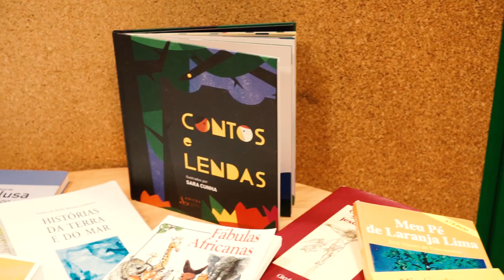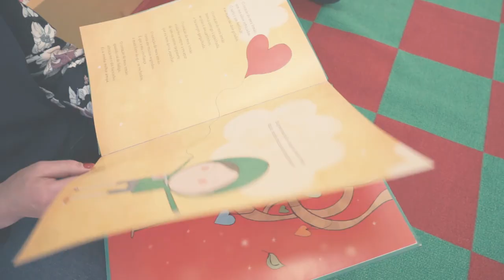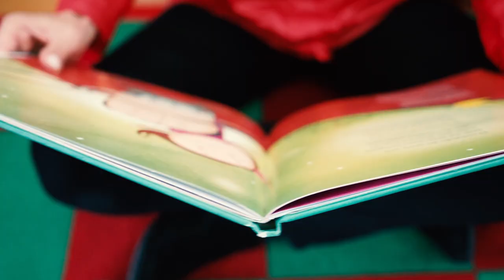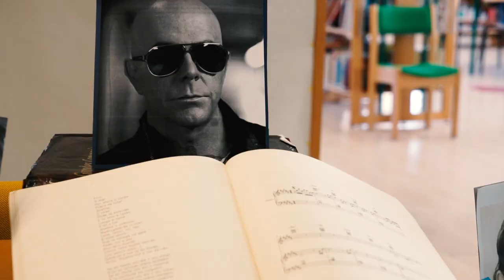RBE - Projeto: "Som dos Livros"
O Som dos Livros surge como forma e espaço de diferentes situações de aprendizagem (in)formal e não formal, com o intuito de recentrar a importância de escritos e escritores a bem da competência leitora.